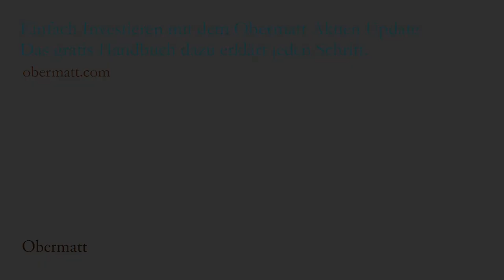Q&A Nr. 14 mit Michael Stadler: Wie plane ich mein Leben mit Aktien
Das Aktieninvestieren hat einen grossen Nachteil, denn Sie können nicht mehr genau planen. Wenn Sie Ihr Geld unter Ihr Kopfkissen legen, dann wissen Sie jeweils genau, wieviel Sie gespart haben und wie lange es noch geht, bis Sie sich zum Beispiel ein Haus kaufen können.

Bei Aktien verlieren Sie diese Planbarkeit. Denn je nachdem, wie sich die Märkte verhalten, müssen Sie ein paar Jahre länger oder weniger lang warten, bis Sie sich Ihr Haus finanzieren können.

Dafür ist das Sparen im Schnitt aber viel kürzer, denn die Aktien liefern eine zusätzliche Rendite, die Sie unter ihrem Kopfkissen nicht erhalten. Somit ist der Nachteil der Planbarkeit kein wirklicher Nachteil mehr. Ihre höhere Flexibilität bei Ihrer Lebensgestaltung wird damit belohnt, dass sie weniger lang warten, respektive weniger sparen müssen.